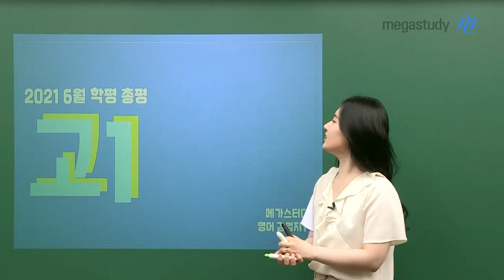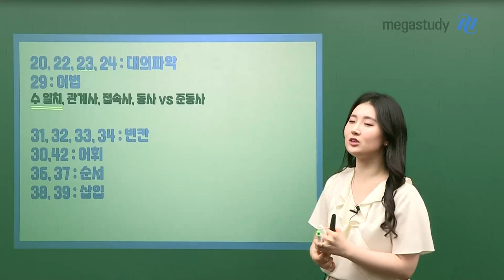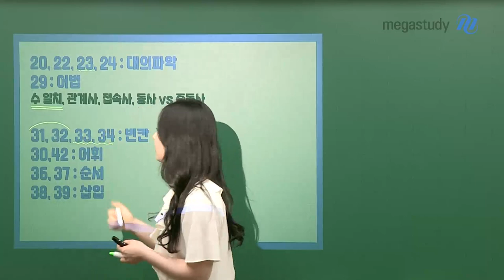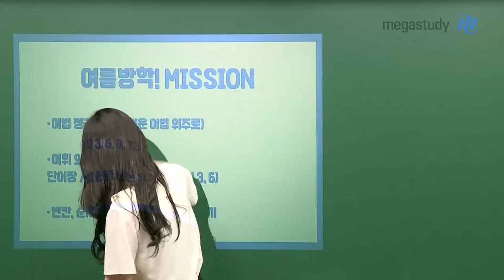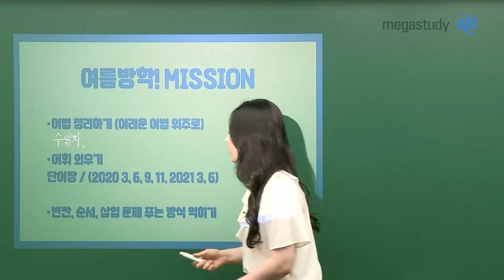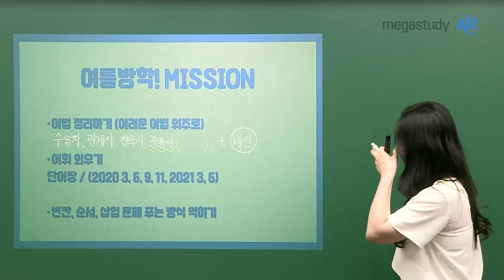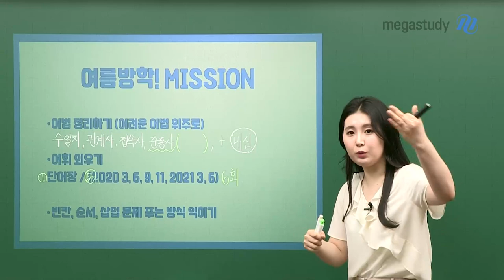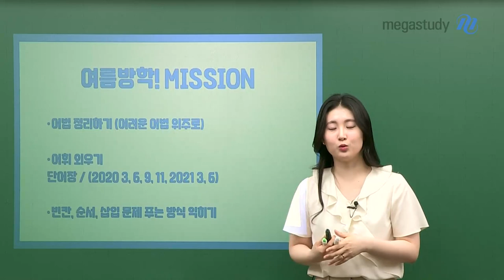[메가스터디] 엄지쌤의 2021년 6월 고1 학력평가 총평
[엄지쌤의 고1 학력평가 총평]

다들 학평 잘 보셨나요?
이번 고1 학평에서는 빈칸, 어휘 문제와 순서, 삽입 문제가 친구들을 힘들게 했을 것 같아요.

하지만 시험 결과에 연연해 하지 말고, 기말고사가 얼마 남지 않았으니 내신 대비를 잘해야 합니다!

그리고 엄지 쌤이 알려주는 여름 방학 4주 MISSION을 통해 약점을 강점으로 바꿔 내신, 수능에서 통하는 영어 실력 만들어 봅시다!